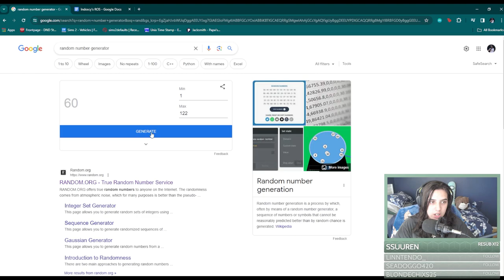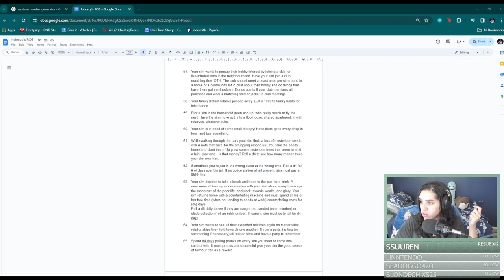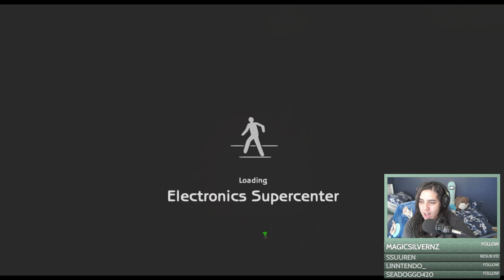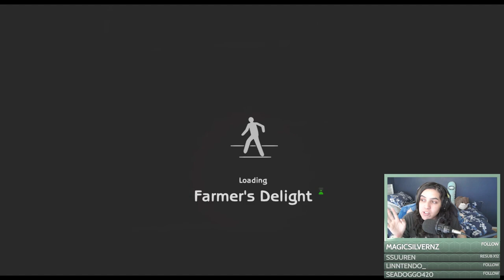HUMBLE GROWTH | Sims 2 Uberhood | Round 2 Part 9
The happy couple, Leod McGregor and Cyd Roseland are settling into their married life in Riverblossom Hills. Leod slowly works his way towards building up the rural town's local farmer's market.

Also~ I now have a discord!